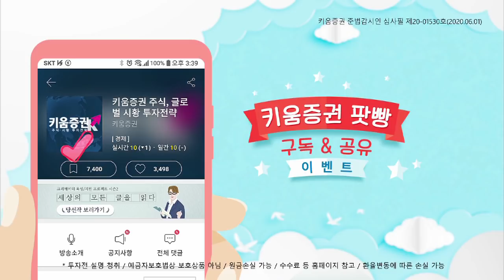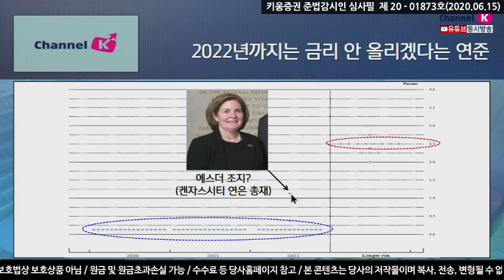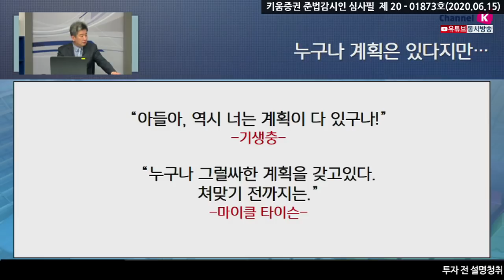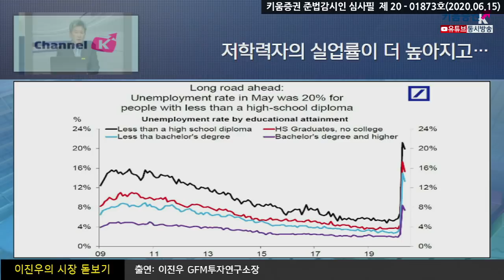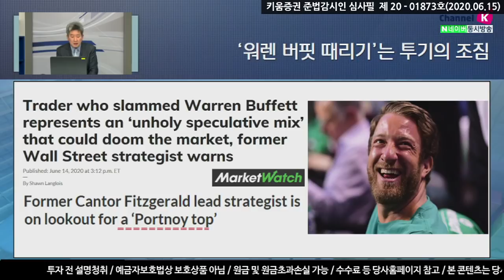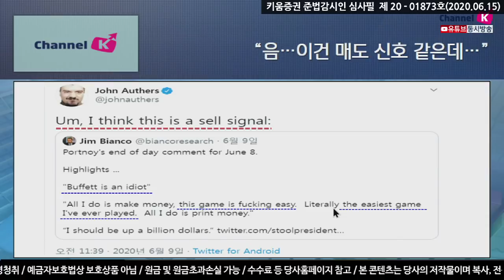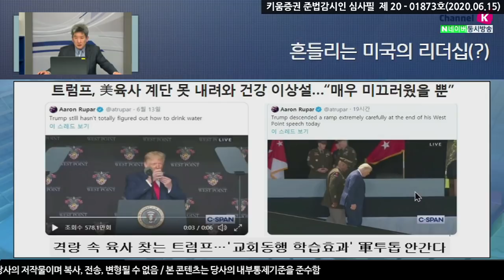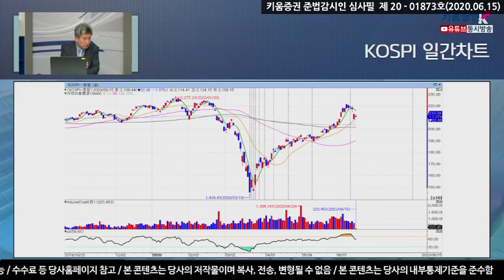'미국판' 동학개미 운동의 실체 (이진우의 시장돋보기.시장분석/20.06.15)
​지난주 목요일 뉴욕증시 급락으로 우리 증시도 금요일에 크게 밀린 상황
결국 수급은 개인 중심으로 흘러가고 있는 모습
지난주 미국 현지 시간으로 수요일에 연준의 FOMC​
2022년까지는 금리 안 올리겠다는 연준
저임금, 저학력자들의 상황은 더욱 어려워진 고용지표
환율조차도 신경쓰지 않는 것이 국내 개인투자자들의 현재 생각
이번주 개인들과 기술적 흐름을 계속 지켜봐야 할 것

「좋아요」와 「구독」  잊지 말고 눌러주세요